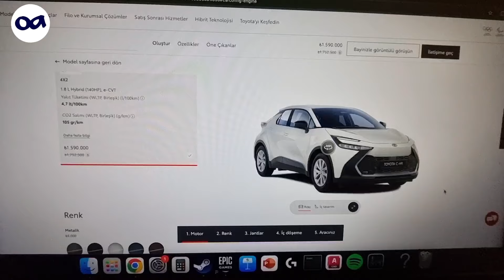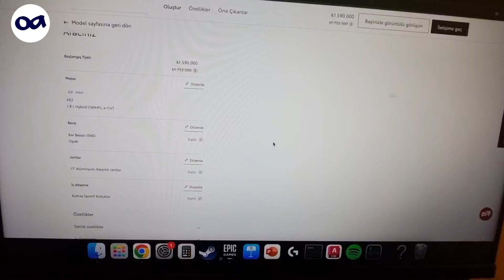KASIM 2024 UCUZ TOYOTA C-HR FLAME SATIŞA ÇIKTI